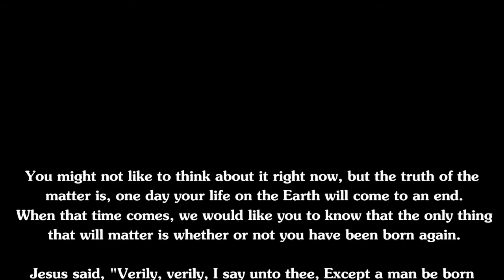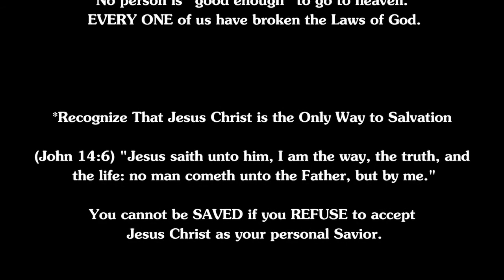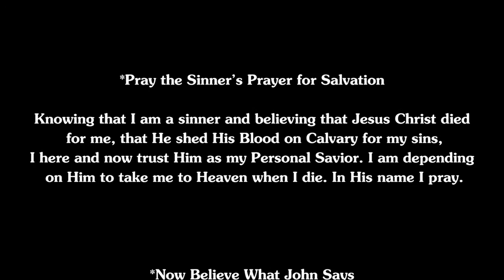Sunday Message, "How To Be Content In Life" 9-13-2020